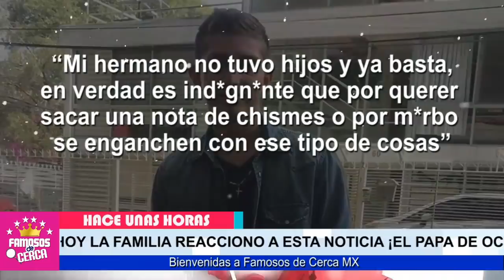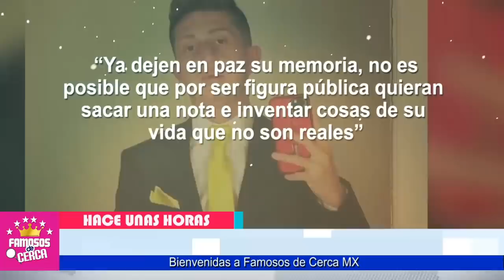😱📌 ¡ 𝗨𝗟𝗧𝗜𝗠𝗢 𝗠𝗜𝗡𝗨𝗧𝗢 ! Reaccionan Familiares de 𝗢𝗖𝗧𝗔𝗩𝗜𝗢 𝗢𝗖𝗔Ñ𝗔 / Por El Hijo Del Actor 😬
HACE POCAS HORAS : No Pueden Negar el PARENTEZCO DE SU HIJO Con El Bebé de Yuyis

 BIENVENIDOS!!!
suelta la sopa
televisa
exclusivas
venga la alegria
tv azteca
polemica
chismes
Entertainment
farandula mexico

HIJO NO RECONOCIDO DE OCTAVIO OCAÑA
REAPARECE HIJO NO RECONOCIDO DEL ACTOR OCTAVIO OCAÑA
NOTICIAS ACTUALIZADAS DE OCTAVIO OCAÑA
NOTICIAS DE ULTIMO MINUTO DE OCTAVIO OCAÑA